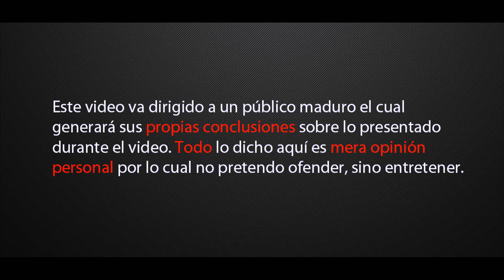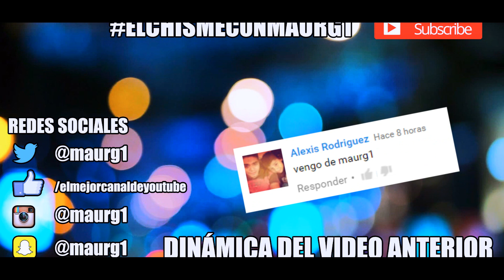PREGUNTAS SALSEANTES #1 FT. MORFO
Vine: maurg1

Contacto/negocios/recomendaciones $500.- pesos mexicanos (Precio Marzo 2016)